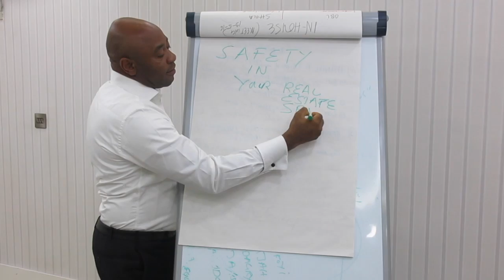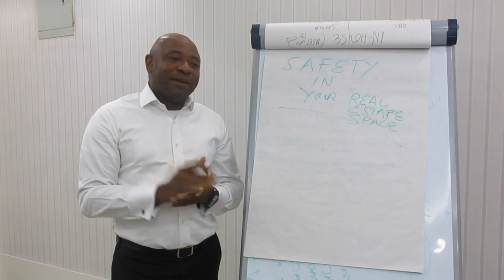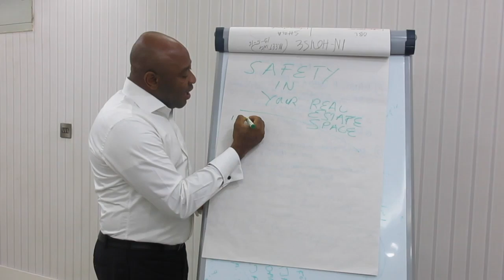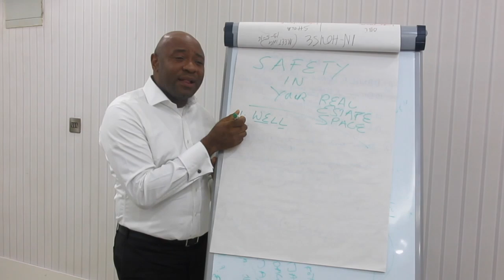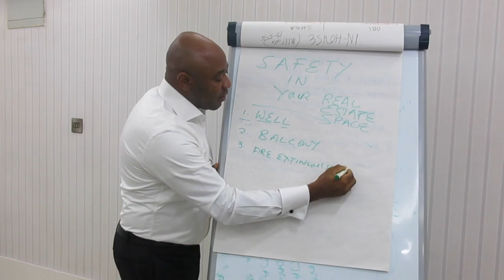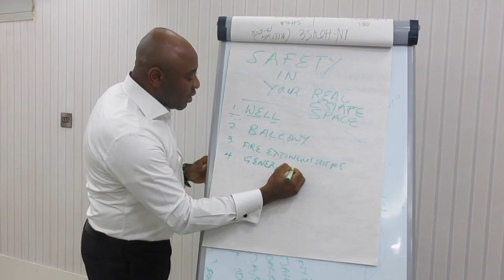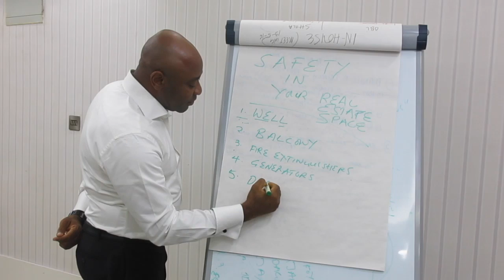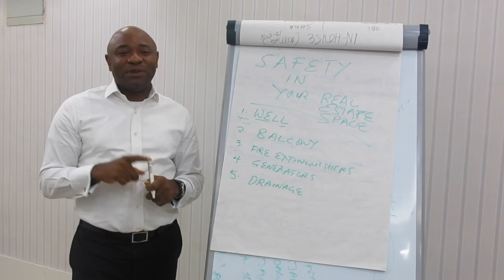The Real Estate Entrepreneurs Show